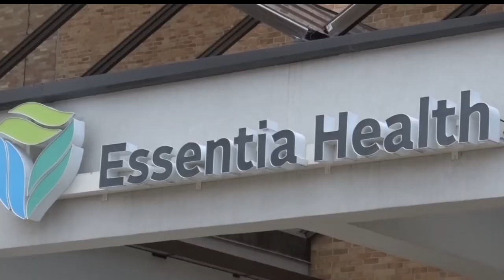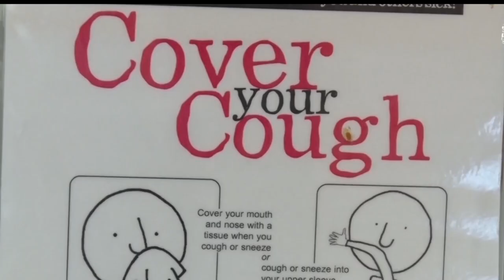Three New Measles Cases Reported In Crow Wing County